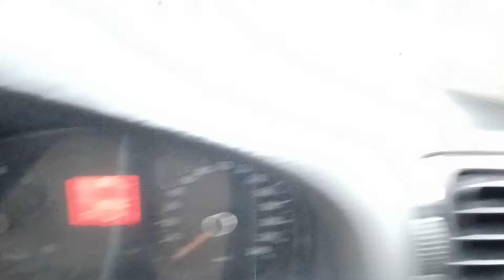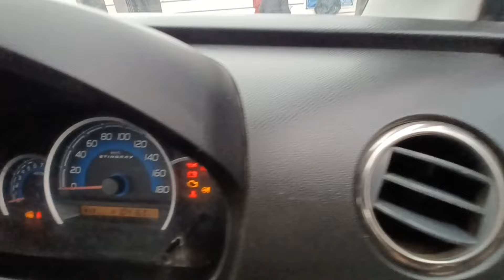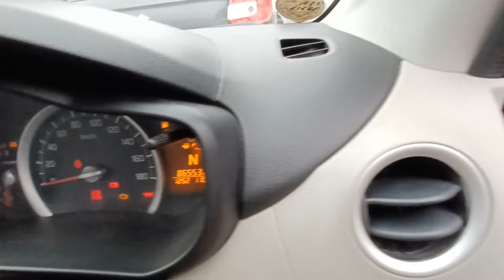hand cars Lucknow Used cars Car bazar